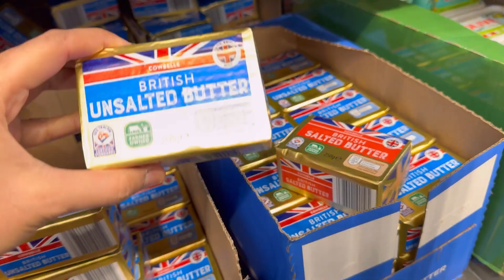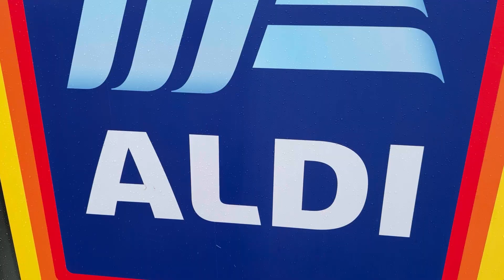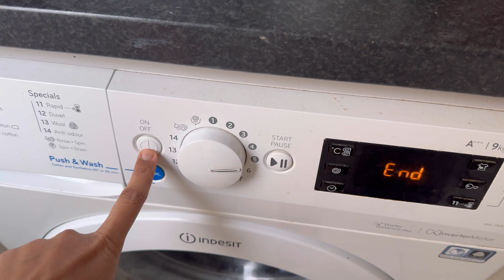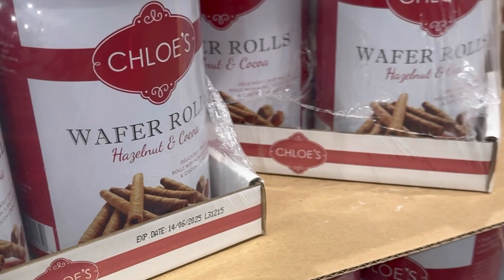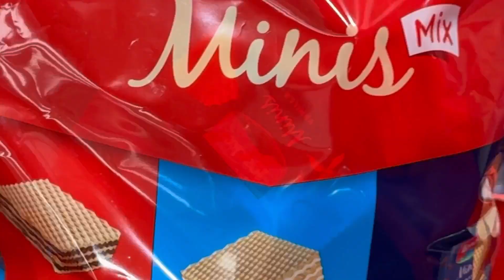Weekend Vlog | Cakes Start to finish 🎂!! How I make Cakes that look so easy and taste Yummy !!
Artist: Patrick Patrikios
Title: We March Together